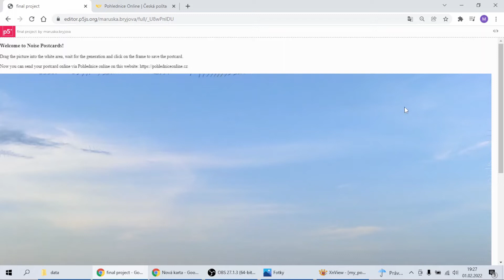Noise Postcards – Marie Bryjová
This project was created during autumn 2021 semester within the PV259 Generative Design Programming course at Faculty of Informatics MU.

CZ
Tento projekt byl vytvořen v rámci podzimního semestru 2021 předmětu PV259 Programování generativního designu na Fakultě Informatiky MU.